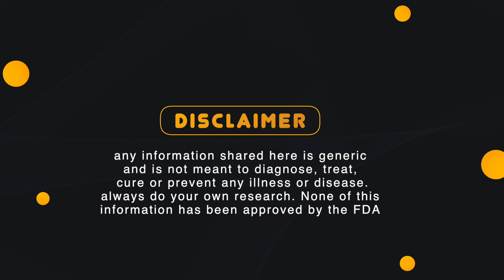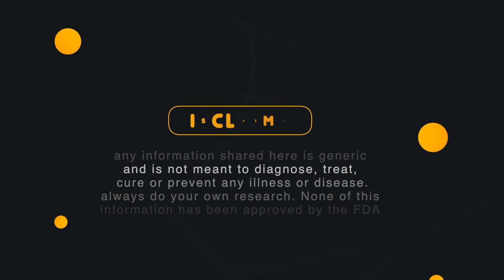Massage Bar- Lotion Bars - Party Favors - Bridal Shower- Favor Ideas- Personalized Favors.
Lotion bars are amazing! It smooths and softens your hands or body. Perfect for travel or keeping in a drawer at work. Contains no preservatives. Not to mention they last a long time.

These beautiful bars will make you look great for that baby shower, bachelorette party, company party or any other special occasion.

One more time a client places their trust in me, another client satisfied with the final results. This time I’m sharing the process of one of the orders of party favors, I’m including the process all the way to the wrapping and personalized labels.
This time I’m showing an order of snow flakes, but I have many different options; sizes and shapes like hearts, flowers, roses and more!